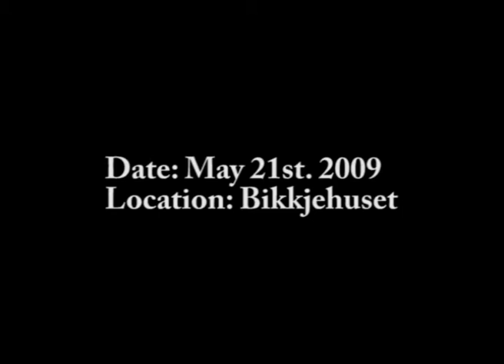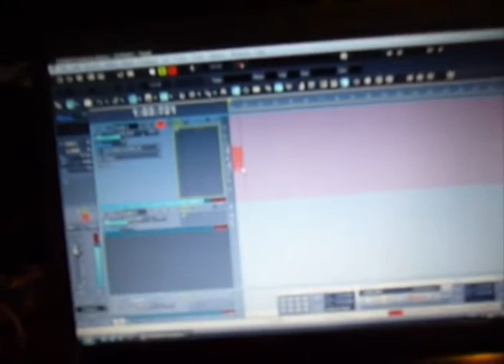Part 2. Recording the third Wobbler album. The first take?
In this reality-show we follow the norwegian prog rock band Wobbler while they record their third album "Rites at Dawn".

Wobbler was formed in 1999 in Hønefoss and released their debut album "Hinterland" in 2005 and their second album "Afterglow" in 2009.

Here we follow the band up close and see in details how the band works (and doesn't work).